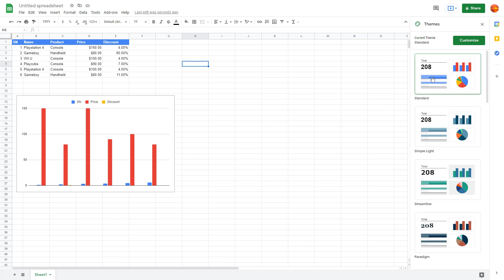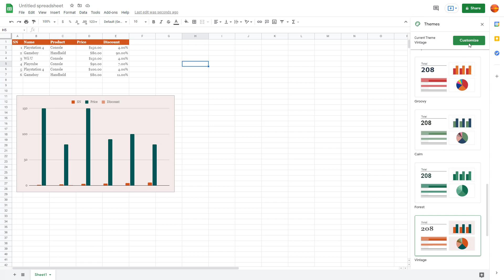Google Sheets Tutorial - Lesson 89 - Theme and Customize Theme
In this tutorial, we will be discussing about Theme and Customize Theme in Google Sheets

Learn the basics of using Google Sheets including how to manage, edit and utilize formulas for spreadsheet contents.

This lesson has been made using Google Sheets using Chrome Browser but is applicable for Mobile App Version of the Application as well.

If you like this video, here's our entire playlist of Google Sheets tutorials: